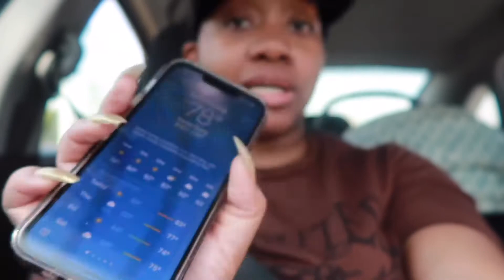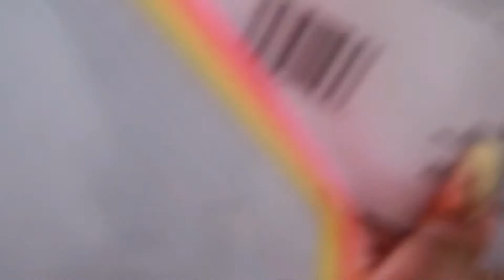Spend Two Days With Me : Dollar tree run, McDonald’s & Easter Gifts